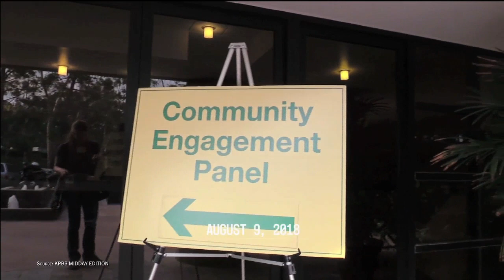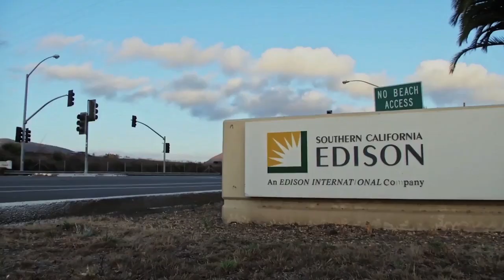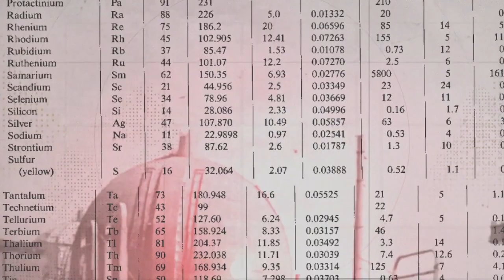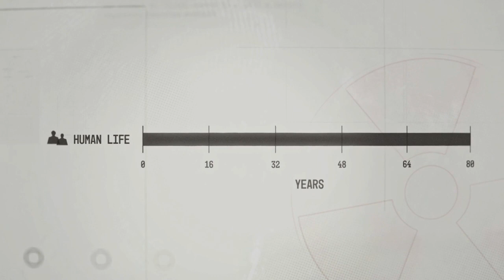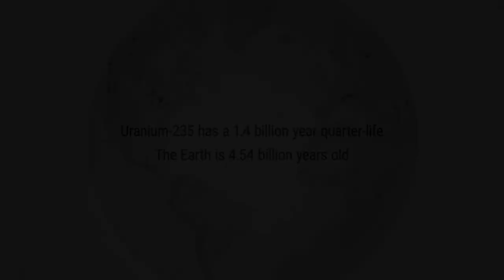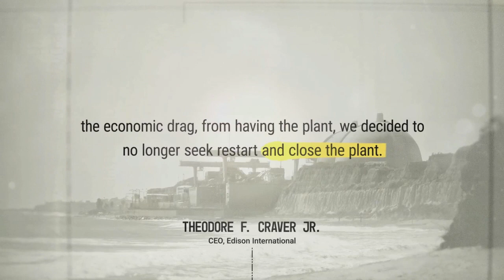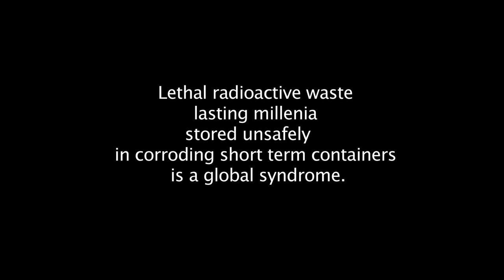3/11 Fukushima-California Connection - Updated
Remembering 3/11
FUKUSHIMA – CALIFORNIA CONNECTIONS

The on-going triple nuclear reactor meltdown disaster in Fukushima, Japan began on 3/11/11.  Shortly afterwards our horror turned to resolve, and we began the project that 13 years later, resulted in our award-winning feature documentary, SOS – The San Onofre Syndrome: Nuclear Powers Legacy.

Our SOS film aims to help prevent a similar tragedy in California, where two coastal nuclear reactor sites and 3 radioactive waste sites are in earthquake and tsunami zones...just like in Fukushima.

Amazingly, despite their dire situation, compassionate Fukushima survivors traveled all the way to California to warn us and to tell us about what really happened since both our governments covered up the facts. We are deeply grateful to them and inspired by all the Japanese citizens who fought so hard and so long against restarting their country's reactors.

Unfortunately, unfazed by the significant ongoing radioactive contamination of the Pacific Ocean from the triple meltdowns, both Japan and the U.S. are each initiating even more nuclear reactor construction nationally.  Furthermore, despite the horrendous risks, the nuclear industry is promoting more nuclear reactors globally.

All this is tied to the seamless co-dependency of the nuclear energy, weapons and waste industries that constitutes a global nuclear enterprise.  That enterprise is dominated by nuclear weapons infrastructure needs plus profit motives – one part business, one part war.

So, this year’s 3-11 Fukushima Day 13th anniversary has special meaning for our SOS team to commemorate.  Following in-person screenings nationally and internationally, SOS – The San Onofre Syndrome: Nuclear Powers Legacy will be released for online viewing this coming April.